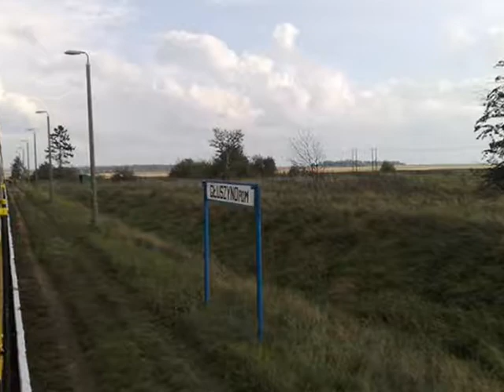Trasa kolejowa Słupsk-Lębork.wmv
Film przedstawiający trasę Szybkiej Kolei Miejskiej od Słupska do Lęborka. Film powstał przy pomocy programu Windows Movie Maker polecam dobry program.Oto wszystkie stacje po drodze:
Słupsk
Jezierzyce Słupskie
Damnica
Strzyżyno Słupskie
Głuszyno Pomorskie
Potęgowo
Pogorzelice
Leśnice
Lębork